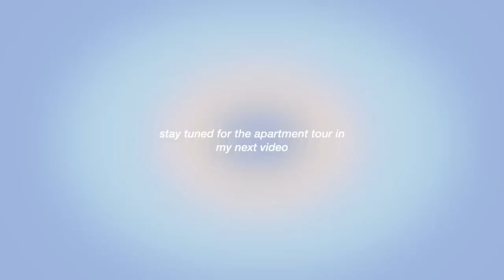MOVING TO EUROPE in my 20's ✈️ *moving to portugal vlog*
comment your user name down below for the chance to win a 25$ credit to use on their site! xo

🤍CHAPTERS:
00:00 where I moved
3:53 oranum + giveaway
5:14 where I moved
5:43 getting to the airport
6:04 goodbyes are hard
7:51 vancouver to toronto
9:29 flying to portugal
13:48 driving to the apartment
17:27 jet lagged
18:52 outro

Video link:   • The Cinematic Orc...